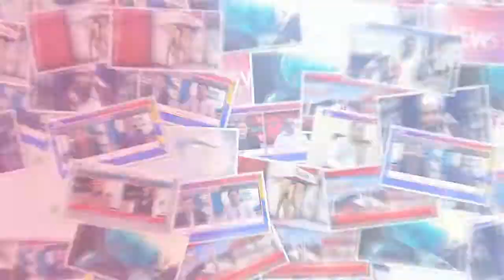Lalian:Focal Person Wajihuddin Kandi's visit to the THQ Hospital 04/01/2020